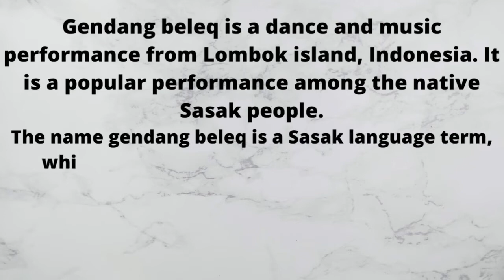Gendang Beleq Drum Music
Gendang Beleq Music#
Gendang beleq is a dance and music performance from Lombok island, Indonesia. It is a popular performance among the native Sasak people.
The name gendang beleq is a Sasak language term, which means "big drum (big gendang) as the performance is about a group of musicians playing, dancing and marching with their traditional instruments, centered on two big drum (gendang) players .